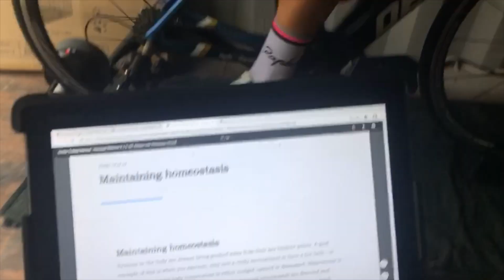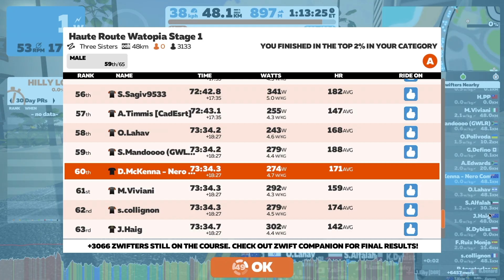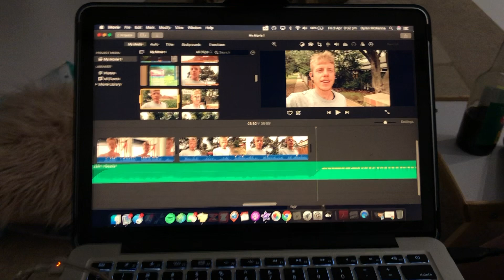Staying Motivated - Zwift KOM Hunting + Haute Route Stage 1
I have become totally HOOKED on riding on Zwift. And since our current internet situation is less than ideal, Britney has been very accomodating to me.